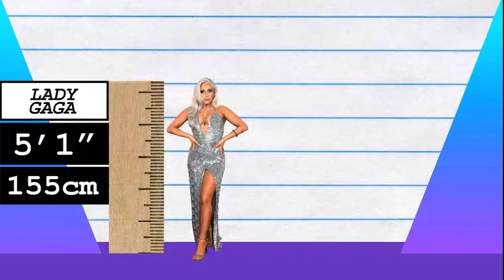How Much Taller? - Lady Gaga vs Russell Brand!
We compare Lady Gaga and Russell Brand in height, visually and with data, and reveal just how much the difference is between the pop-star and comedian!